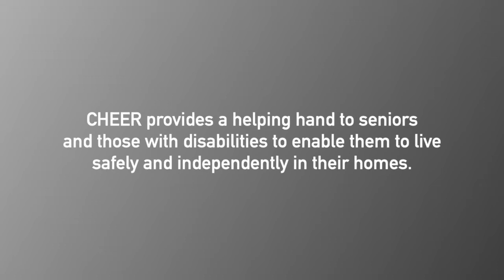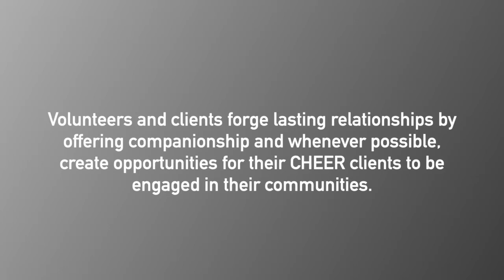Bergen Volunteers CHEER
Hear about our CHEER program from an amazing client. At 98 years old, she is able to stay in her home because of CHEER.